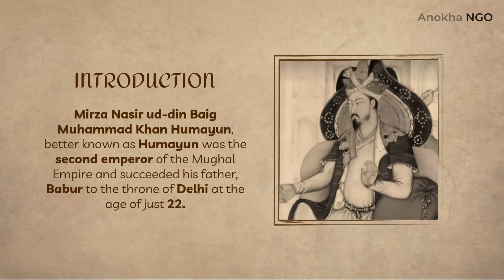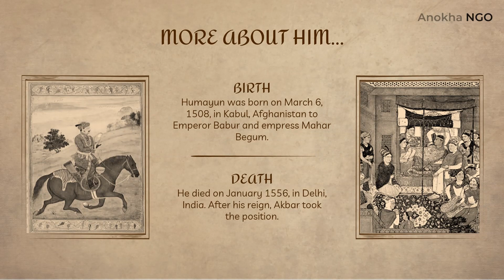The Mughal Empire | The Story of Humayun | Part 1| Anokha NGO Education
Check out the fifth video in our Social Science series! Here, we talk about the Mughal Emperor Humayun. Continue watching to learn about his early life and his conquests.

➳ ABOUT US
Anokha is a non-government organization in Vellore, India directly benefitting more than thousands of children through various live welfare projects on education, healthcare, livelihood and women empowerment